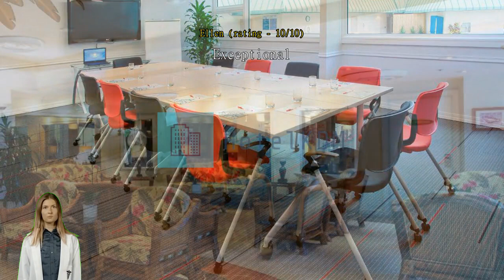Review Ramada Plaza by Wyndham Waikiki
Ramada Plaza by Wyndham Waikiki

Unwind while staying right in the Honolulu (HI) city center during your stay at Ramada Plaza by Wyndham Waikiki.
The range of services provided by Ramada Plaza by Wyndham Waikiki ensures all travelers get the most out of their stay. Post your pictures and answer your emails whenever you want, with the hotel's free Wi-Fi internet access. The hotel provides taxi and shuttle services to help you get to where you want to go in Honolulu (HI). Parking is always available, provided by the hotel for their driving guests.
While lodging at this wonderful hotel, the helpful staff at the front desk can assist you with multiple services that include concierge service and luggage storage. If you want seats to city's best entertainment, you can get help through the hotel's ticket service and tours. The hotel's on-site laundromat, dry cleaning service and laundry service help you keep your favorite travel outfits clean so you can pack less. In-room conveniences include room service and daily housekeeping, so you can relax and enjoy your stay.
The hotel is entirely non-smoking, ensuring a clean air environment. Smoking is restricted to the designated smoking areas.
Guestrooms at Ramada Plaza by Wyndham Waikiki are fitted with all the amenities travelers need. The hotel provides blackout curtains and air conditioning in some rooms for the benefit of guests. The multiple room layout options at Ramada Plaza by Wyndham Waikiki include rooms with separate living room and balcony or terrace. Some selected rooms have television and cable TV to keep guests entertained.
The hotel also provides guests with a refrigerator and a coffee or tea maker in some rooms. Ramada Plaza by Wyndham Waikiki also provides a hair dryer, toiletries and towels in bathrooms for select rooms.

Start your vacation days in the best possible way. Begin every morning of your stay with an in-house breakfast. Never let hunger affect your travel plans! Restaurants on-site provide convenient and tasty dining options. Guests of Ramada Plaza by Wyndham Waikiki can even have groceries delivered to their room for cooking, using the hotel's special service.
Ramada Plaza by Wyndham Waikiki lets you make the most of your time! Once there, you can enjoy countless recreational facilities offered to all guests. The hotel's on-site pool invites you every day for a cooling dip or a few refreshing laps. For those who hate to miss a workout, a trip to the hotel's fitness facility will keep you fresh and healthy. Souvenir shopping for yourself or those back home takes no time at all at the souvenir shops.

Take some time to explore Honolulu (HI). Sit on the sand or sip a drink in leisure at Waikiki Beach located 1.9 km away.